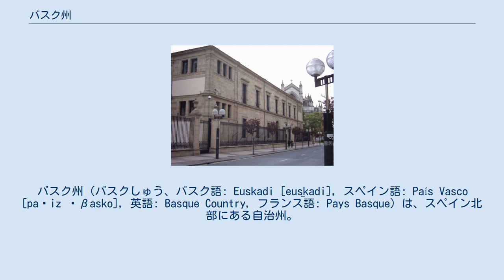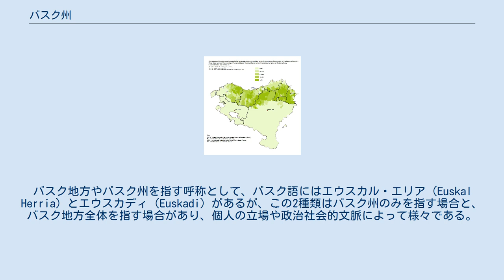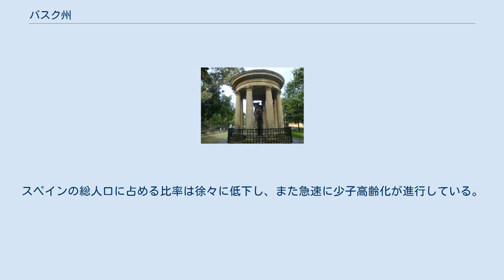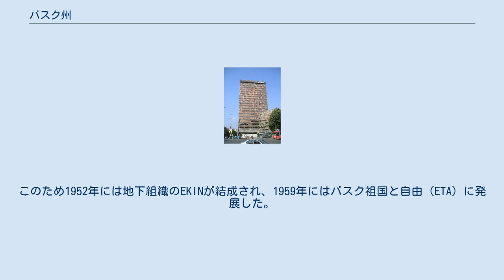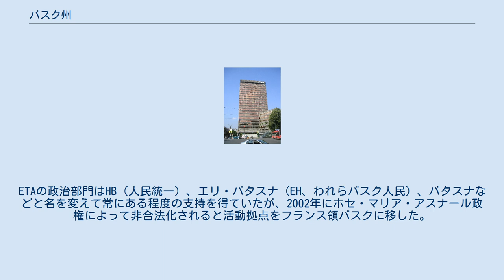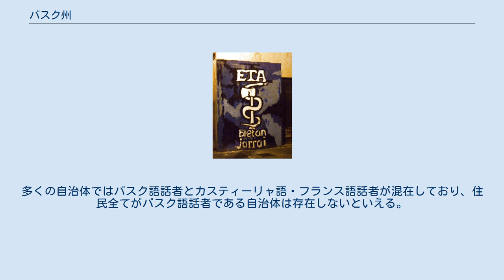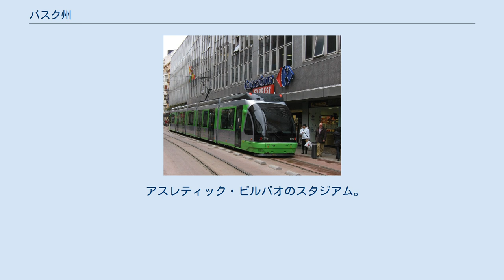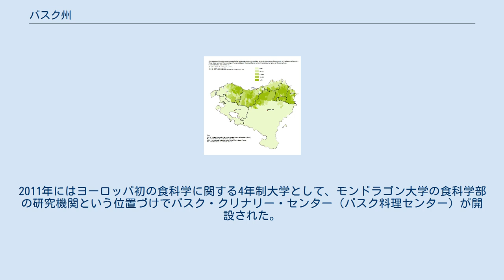バスク州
バスク州（バスクしゅう、バスク語: Euskadi [eus̺kadi], スペイン語: País Vasco [paˈiz ˈβasko], 英語: Basque Country, フランス語: Pays Basque）は、スペイン北部にある自治州。
ピレネー山脈の西側に位置し、北側は大西洋のビスケー湾に面している。
アラバ県、ビスカヤ県、ギプスコア県の3県で構成されている。
 スペイン1978年憲法（現行憲法）によって、バスク州はスペインにおいて強力な自治権を得た。
行政区分としてのバスク州はゲルニカ憲章（バスク自治憲章 : スペイン領バスクに住むバスク人の発展のための枠組みを提供する基本的な法的文書）に基づいているが、バスク人が多く住むナバーラ県はバスク州から除外され、単独でナバーラ州となった。
バスク州には公式な州都は存在しないが、バスク議会やバスク州政府の本部が置かれるアラバ県のビトリア＝ガステイスが事実上の州都である。
人口が最も多い自治体はビスカヤ県のビルバオである。
 バスク人の居住地という文化的領域としてのバスク地方と、行政区分としてのバスク州との混同には注意が必要である。
バスク地方やバスク州を指す呼称として、バスク語にはエウスカル・エリア（Euskal Herria）とエウスカディ（Euskadi）があるが、この2種類はバスク州のみを指す場合と、バスク地方全体を指す場合があり、個人の立場や政治社会的文脈によって様々である。
エウスカル・エリアは「バスク語の話されるくに」を意味し、エウスカディはバスク・ナショナリズムの始祖サビノ・アラナの造語である。
カスティーリャ語でバスク州はパイス・バスコ（País Vasco）またはエウスカディと呼ばれ、バスク地方全体を指す場合にバスコニア（Vasconia）という単語が使われる場合がある。
 西はカンタブリア州とカスティーリャ・イ・レオン州、南はラ・リオハ州、東はナバーラ州およびフランスと接しており、北は大西洋のビスケー湾に面している。
エブロ川がラ・リオハ州との自然州境を形成している。
東西に並行して走る2本のバスク山脈によって、バスク州は地理的に3地域に分けることができる。
ビスケー湾に面した北部の「大西洋岸」、地中海に流れ込むエブロ川流域にあたる南部の「エブロ谷」、両者の中間部のアラバ盆地と呼ばれる高原地帯である。
 バスク山脈からビスケー湾に流れ込むネルビオン川、ウロラ川、オリア川、ウルメア川、ビダソア川などの小河川が内陸部に小盆地を形成している。
海岸部はリアス式海岸が続き、高い崖や小さな入江で構成されていることから、天然の良港を抱える。
砂浜海岸は少なく、レケイティオやサン・セバスティアンなど一部に限られる。
ビルバオ・アブラ湾、ビルバオ河口、ウルダイバイ河口、フランスとの国境を形成しているチングディ湾などの地形が特徴である。
海岸部に住むバスク人は捕鯨におけるヨーロッパの先駆者であり、ビスケー湾沿岸にはベルメオ、オンダロア、サラウツ、オンダリビアなど、紋章に鯨の図柄を含む自治体が少なからず存在する。
協同での捕鯨や遠洋漁業に代表されるように、ビスケー湾岸地域は山間部に比べて集団主義志向であるとされる。
 二つの山脈の間の地域はアラバ盆地と呼ばれる高原があり、アラバ盆地の中央部には州都ビトリア＝ガステイスが位置している。
河川は山地や盆地からエブロ川に向かって流れ、主な河川にはサドーラ川やバジャス川などがある。
北部と中間部の間にはバスク山脈の一部であるゴルベア山地やウルキージャ山地が横たわっており、アラバ県とギプスコア県の県境にはバスク州の最高峰であるアイスコリ山（1,551m）がある。
 南部のエブロ川流域はリオハ・アラベサと呼ばれ、ラ・リオハ州やアラゴン州などと地中海沿岸的特性を共有している。
ブドウの生産が盛んなリオハ地方はラ・リオハ州だけでなくアラバ県にもまたがっており、この地域で収穫されたブドウからリオハ・ワインとして知られる赤ワインが製造されている。
中間部と南部を隔てる山地は標高1,000m程度であり、この山地の南側にはカスティーリャ・イ・レオン州の飛地であるトレビニョがある。
 バスク山脈は大西洋と地中海に注ぐ河川を隔てる分水嶺であり、バスク山脈を境にバスク州の気候は明確に区分される。
ビスカヤ県やギプスコア県北部の谷、アラバ県のアジャラ谷などはエスパーニャ・ベルデ（スペインの北部大西洋岸地域）の一部であり、湾岸部は西...